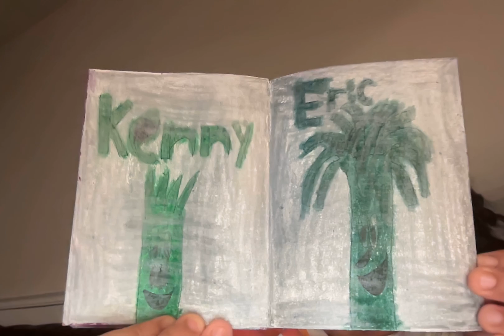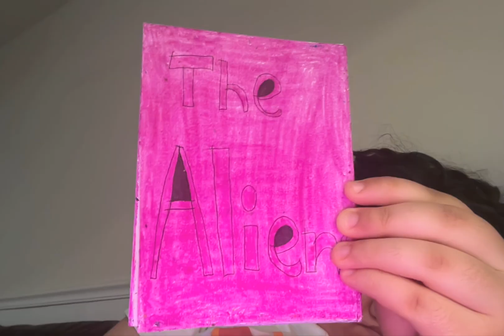a book of aliens